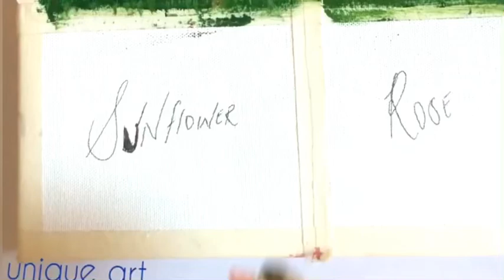How to paint sunflower field/ Easy acylic painting /step by step painting/satisfying ASMR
Get more information aboutvideo in detail:-
π beauty of galaxy painting
π easy art
π easy acrylic painting tutorial
π 1 minute painting tutorial
π mini canvas painting tutorial
π blue moon painting tutorial easy
π moon night  painting acrylic
π acrylic painting tutorial
π painting
π landscape painting
π how paint with acrylic
π how to paint  clouds
π clouds painting tutorial
π relaxing video
π simple landscape  painting
π painting tutorial
π painting asmr
π satisfying asmr video
π acrylic landscape painting  tutorial for beginners
π setp by step painting
π step by step painting tutorial for begnniers peaceful

Tulip flower painting,
how to paint easy tulip,
flower painting tutorial,
pastel shades,
Acrylic painting course,
Step by step painting for beginners, Acrylic painting for beginners step by step, Acrylic painting for beginners tutorial,

Recommended video for u guys...

Here ! You get What i use 😊

Streched canvas
Multiple Size Canvas
Canvas board
Canvas roll

Acrylic COLOURS:-
Mont marte
Mont marte
Mont Matre
Gillter mont marte

Brushes :-
Flat brush
Falt brush
Round brush
Filbert brush

🎨All begnniers art maretials 🧑‍🎨:-
Stretched canvas (10''/10'') 3 pices

Canvas board that you can use ( set of 4)

Acrylic Painting Paper

Brustro paitjng paper

Round Brush Set

Flat Brush Set

Stencil Brushes

Make up brush (large)

Colour Palette

Small Table Top Easel( painting Stand )

Table Top EASEL brustro Box

Table Top EASEL Box

Camlin tube acrylic colours

Fine Detailing Brush kit

Mop Brush

Zippered Brush Kit

Large Flat Brush

Fan Brush Kit

Artist Kidney Shape Palette

Pallete Knife (Plastic)

Pallete Knife (Metal)

Varnish that I use

Varnish Spray

Acrylic Medium Gloss

 @Serena Art   @Chloe Art   @Chloe Rose Art   @Wow Art   @Grace J Art   @Jay Lee Painting   @Yani Art   @Bob Ross  @Angela Anderson   @theartsherpa   @thefrugalcrafter Lindsay Weirich   @Correa Art   @Joony art   @AhmadArt   @Paint with Shiba ​@bellieuniqueart

Love & Peace
Bellie Unique Art.